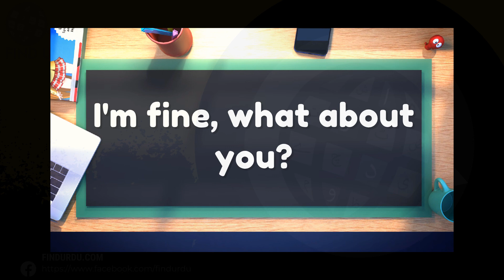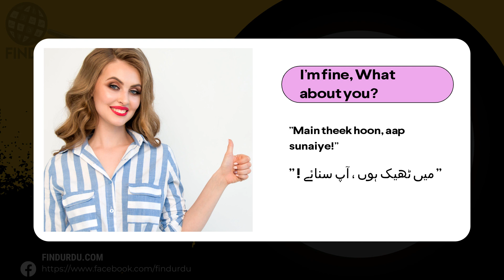I Am Fine What About You? Meaning in Urdu With Explanation | I Am Fine What About You Ka Matlab?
In this video, we will delve into the meaning of the word "I Am Fine What About You?" in Urdu. We will explore the different ways in which the word is used, and what it means to be truly I Am Fine What About You?. From its origins to its I Am Fine What About You? usage, we will cover the many nuances of the word "I Am Fine What About You?." Whether you're a native Urdu speaker or simply looking to improve your English language skills, this video is perfect for you! So be sure to watch to learn more I Am Fine What About You? the meaning of "I Am Fine What About You?" in Urdu.

I Am Fine What About You?I Am Fine What About You?Meaning UrduMeaning EnglishLanguage UrduLanguage LanguageLearning WordOrigins I Am Fine What About You?Usage I Am Fine What About You?Uses I Am Fine What About You?inUrdu